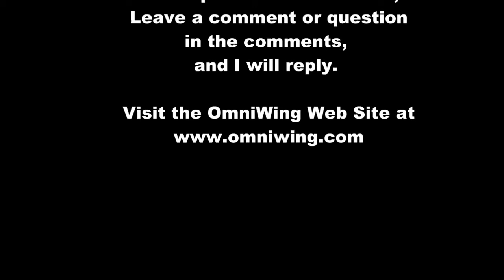OmniWing Paper Airplane Aerodynamics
A brief discusion about the OmniWing Paper Airplane design and related aerodynamics.  A comparison of flying wings to traditional aircraft through Paper Airplane construction.